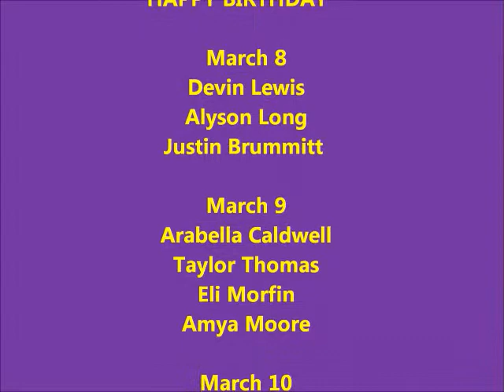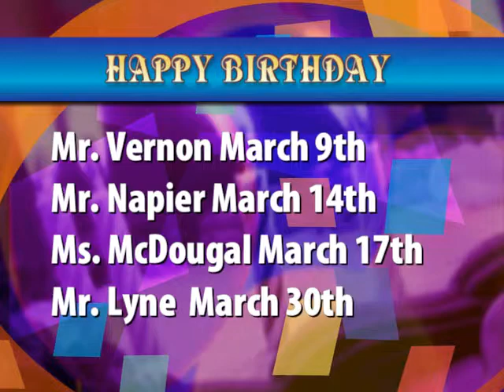BGJHS News Broadcast Friday March 8, 2013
Fun Friday News Broadcast